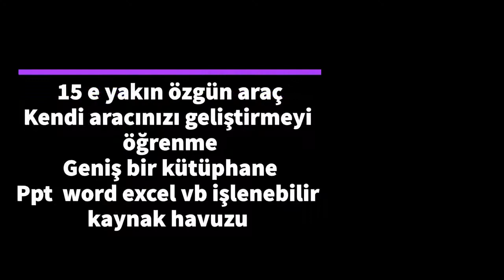Yönetici Koçluğu Eğitim İçeriği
Bu videoda Uluslararası Koçluk Federasyonu (ICF) onaylı yönetici koçluğu eğitim içeriği hakkında bilgiler yer almaktadır.